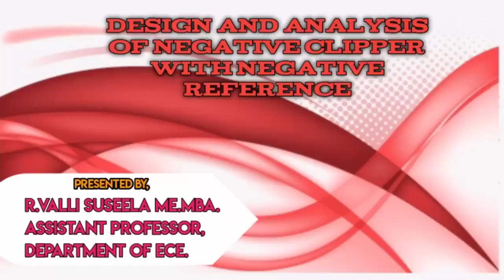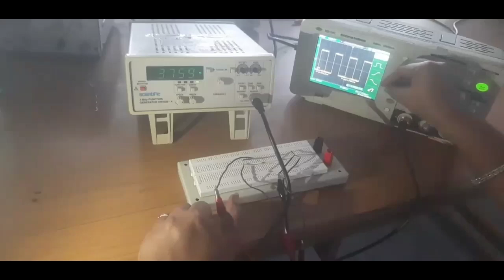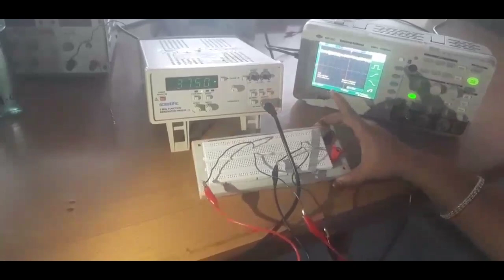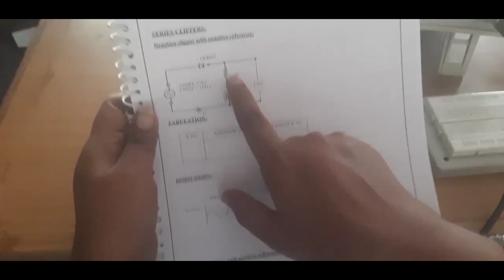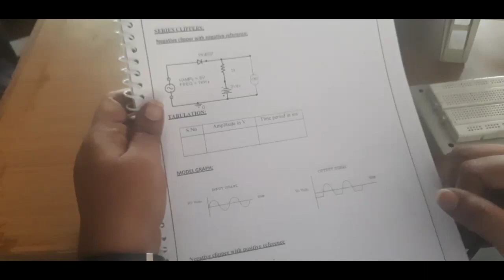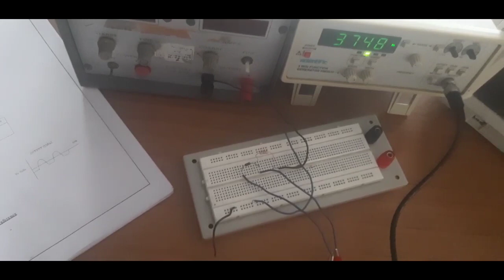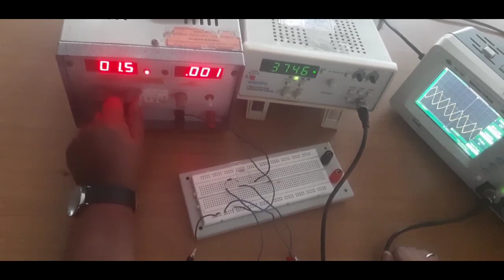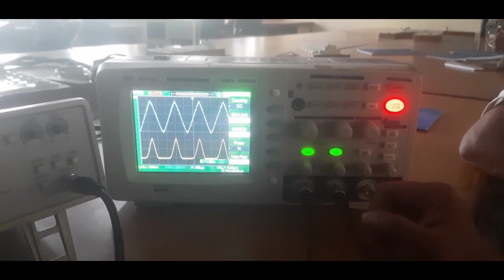Design and analysis of negative clipper with negative reference|| ECE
Design and analysis of negative clipper with negative reference

presented by,
R.valli suseela me.mba.